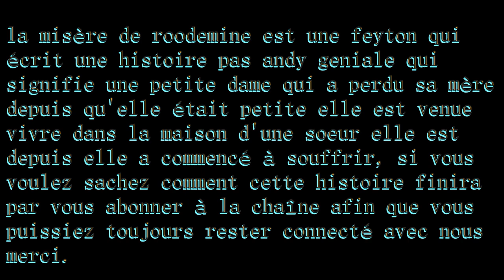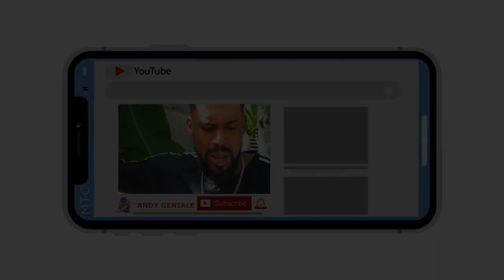La misère de roodemine part 2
la misère de roodemine est une feyton qui écrit une histoire pas andy geniale qui signifie une petite dame qui a perdu sa mère depuis qu'elle était petite elle est venue vivre dans la maison d'une soeur elle est depuis elle a commencé à souffrir, si vous voulez sachez comment cette histoire finira par vous abonner à la chaîne afin que vous puissiez toujours rester connecté avec nous merci.